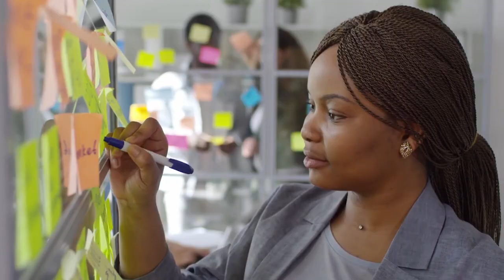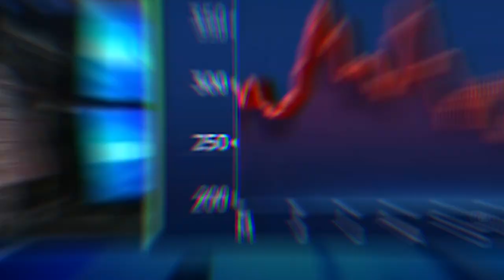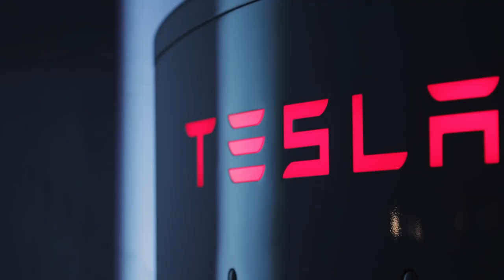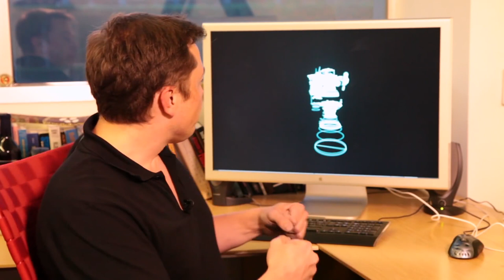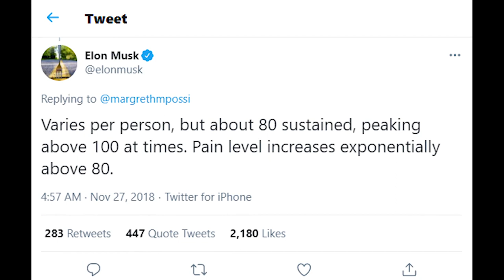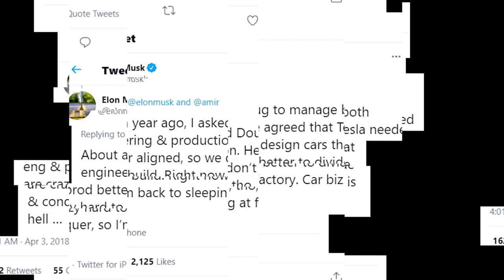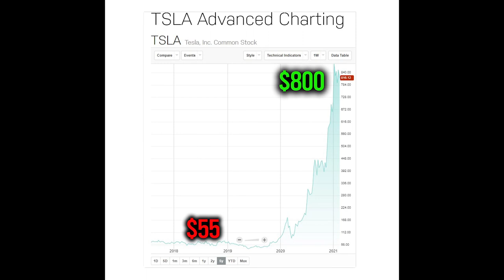What Makes Elon Musk Tick?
Elon Musk is unlike anyone else on earth. What makes him tick? How did he become a multi-BILLIONAIRE, sleeping at his factories; on the floors, on the roof, and in conference rooms? Why does he do it? Let's take a look at what drives Elon Musk to this level of dedication/madness/genius.

Well before Elon Musk became a household name as the CEO of Tesla, SpaceX and other companies, he developed a habit that he continues to this very day, sleeping where he works, whether it be a small office, a conference room, the factory floor or even on top of a factory roof!

What are your views on Elon's insane work ethic? Do you think it is replicable for other business leaders? Have you ever been so engaged in your work that you felt you needed to sleep at your work to avoid unnecessary distractions?